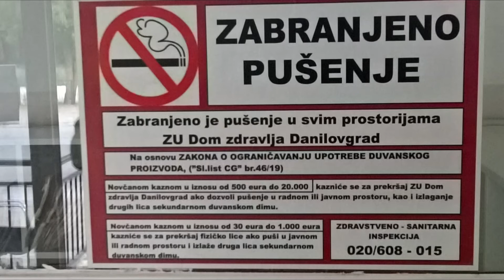mali svet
no smoking please